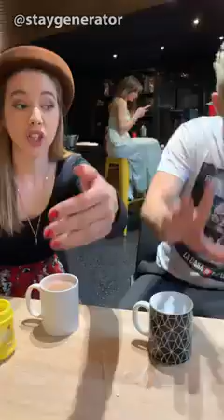ijaz IT SPILLED EVERYWHERE ☕😱hank you for watching!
IT SPILLED EVERYWHERE ☕😱

Please be aware that this page features Magic Effects/Illusions as well as scripted dramas and parodies.